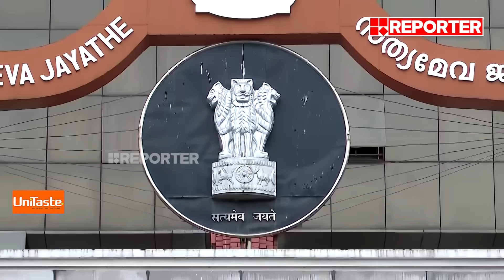മോശം റിവ്യൂവിൽ കേസ് വേണോ? | MEET THE EDITORS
With Regards
Team RBC